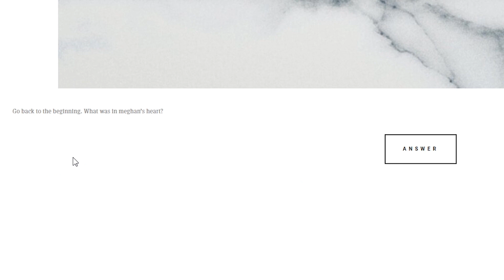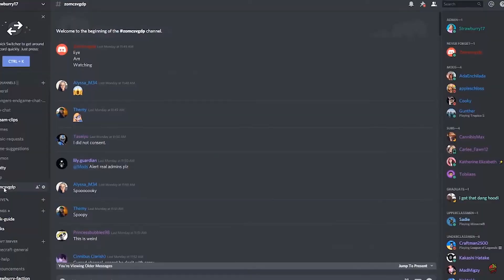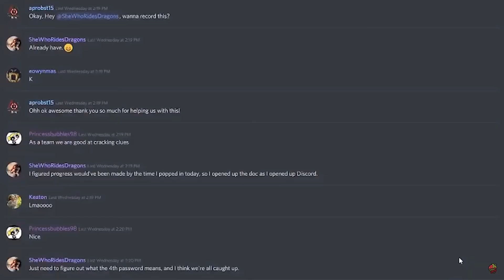I've been kidnapped | Spooktober Vlog